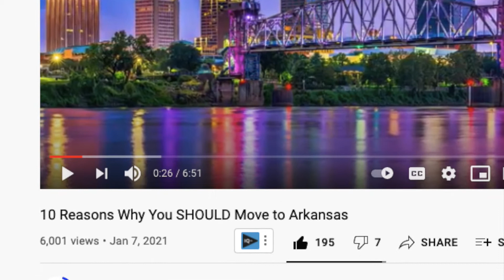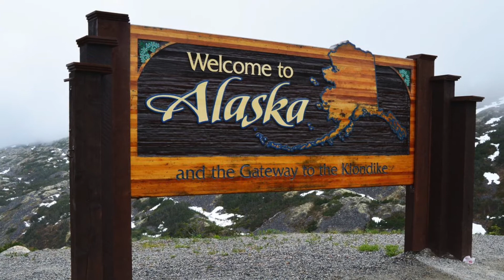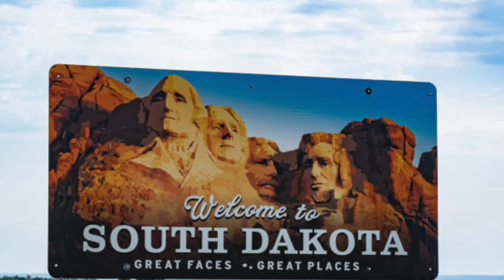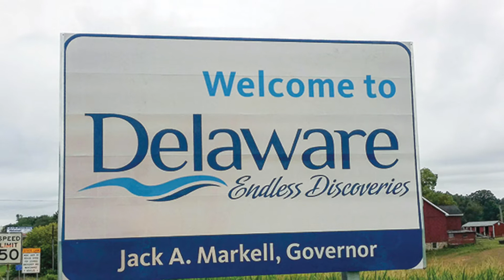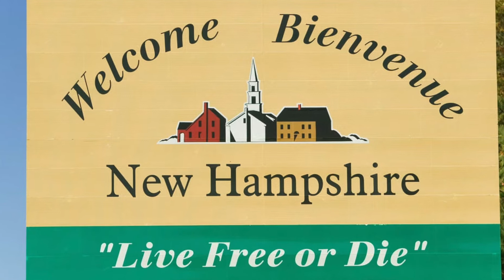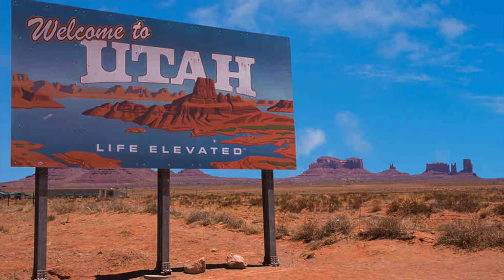Top 10 Most UNDERRATED States in America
The 10 most underrated states in the United States, at least in my opinion! When answering the question of what states are underrated, there are really no right or wrong answers. There are 50 states to choose from and every single one has their own unique characteristics that make them special. This is my list, but I would love to hear about your list! Which states do you think fly under the radar? Would you live in any of these states, or would you only consider travelling to them?

There will be lots of new content in the coming weeks!